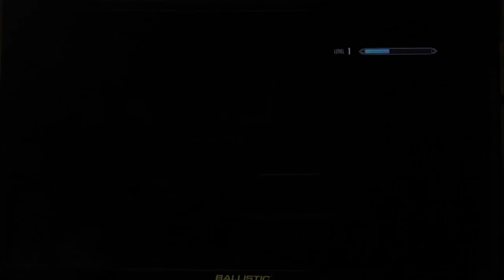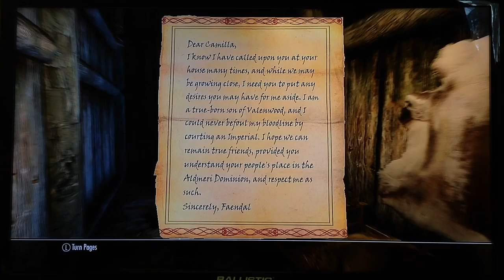The Elder Scrolls SKYRIM - BEFORE THE STORM #10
Poking around Riverwood. TO BE CONTINUED⚔